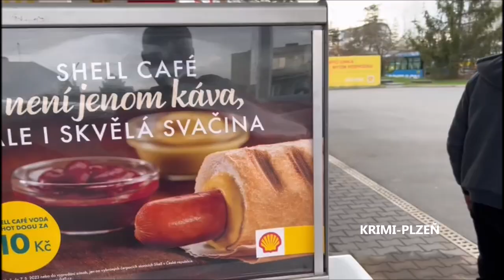Šílenec na Slovanech ohrožoval desítky lidí